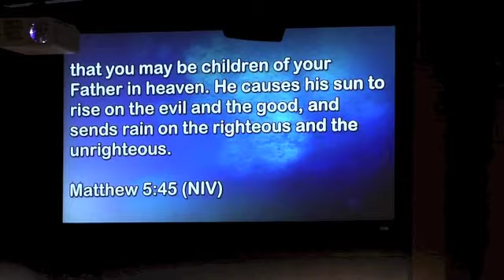Forgive- Week 3